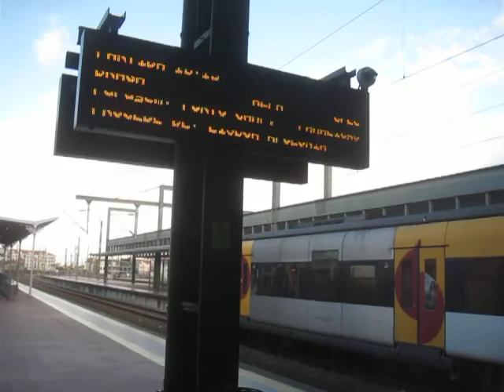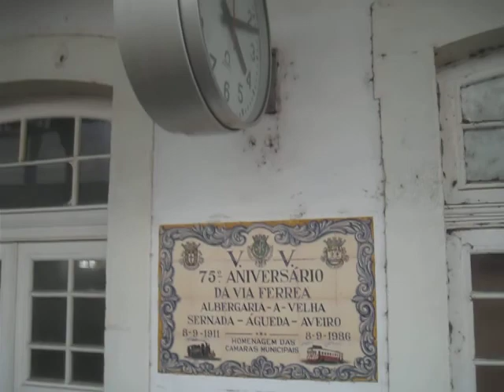LINHA DE AVEIRO. 25. Aveiro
Pequeno filme meu amador e não editado, feito no Domingo, 20 de Janeiro de 2019.